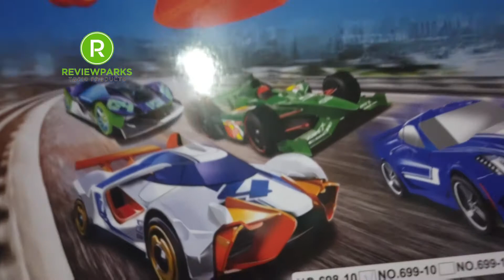Smart Car Body Kits | Kids Robot Car | Review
Smart Car Body Kits | kids Robot car |Review Video

Welcome to our review video on Smart Car Body Kits for Kids Robot Cars! In this video, we will be taking a closer look at these innovative body kits that transform regular toy cars into cool and futuristic robot cars. Watch as we unbox, assemble, and test out these fun and educational kits with your little ones.

With their bright colors, easy-to-follow instructions, and interactive features, these Smart Car Body Kits are perfect for sparking creativity and imagination in children. Not only are they entertaining to play with, but they also promote STEM learning through hands-on building and problem-solving activities.

Whether you're a parent looking for a unique gift for your child or an educator searching for engaging STEM resources, these Kids Robot Car body kits are sure to impress. Join us as we explore the endless possibilities and endless fun that these kits have to offer!

Don't miss out on the chance to introduce your child to the world of robotics and technology with these amazing Smart Car Body Kits.